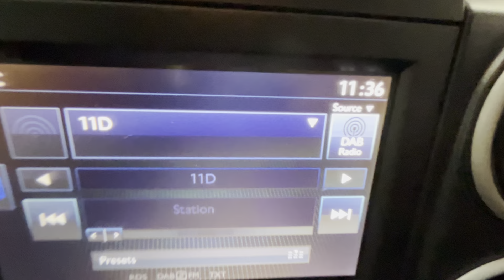1.6 BLUE HDI PROFESSIONAL L1 0d 100 BHP